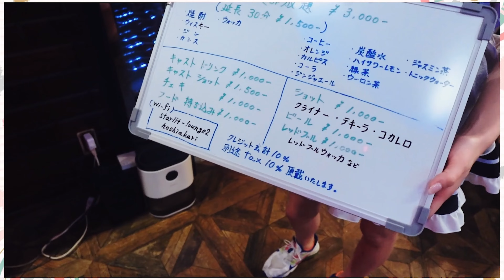【 KiKi‘s Travel Vlog】KIKI生日變身女僕大人🎀ParallelFive｜鍾意肚皮舞必去Cafe BOHEMIA🫣｜仲有修女版KIKI🫶🏻帶你玩轉道玄坂教會 ｜日本旅行酒吧（上）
多謝大家為我準備嘅生日蛋糕！🎂🎂
今日帶大家去探索日本嘅特色酒吧🍶🍺🍻🍷
遇到好多好有魅力同可愛嘅日本朋友🫶🏻🫶🏻
歡迎大家同我分享其他我未知嘅酒吧！🥰🥰

酒吧資訊：
女僕BAR：Parallel Five
〒160-0021 東京都新宿区歌舞伎町2-23-12チェックメイトビル5階
肚皮舞BAR：Cafe BOHEMIA
〒150-0042 東京都渋谷区宇田川町３６−２２ PartⅡ, 1F ノア渋谷
修女BAR：道玄坂教會
〒150-0043 東京都渋谷区道玄坂２丁目１６−５ セントラル共立ビル 1階

想知道我嘅近況就記得Subscribe我嘅Channel❗
仲有記得㩒Like同Share俾更多嘅朋友來睇我❤️‍🔥
都歡迎各位留言分享你嘅近況❗